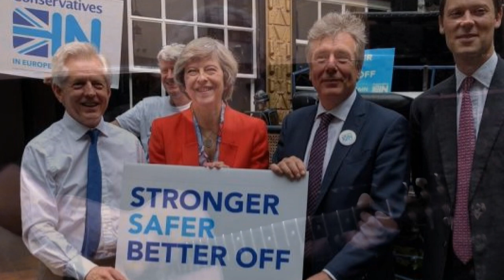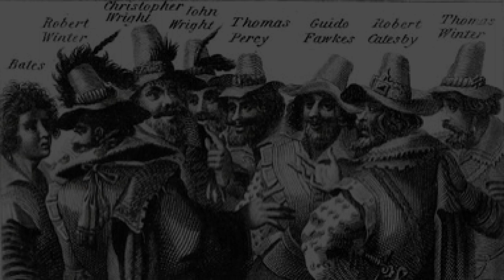Guy Fawkes Song (2018 version)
The only honest man, who walked with good intent / Through the hallowed portal of the House of Parliament  /  While earnest men of standing discussed great affairs /  He just picked up another barrel, and legged it down the stairs.